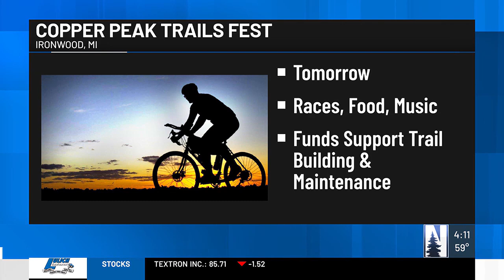Trail by Trail: Chisholm, Ironwood, Grand Rapids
The "Copper Peak Trails Fest“ is gearing up for another great year.